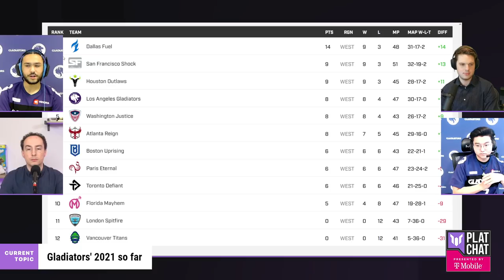The MINDSET of the LA Gladiators — BACKCHAT! with SPACE and MirroR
Featuring the Overwatch League's Indy "SPACE" Halpern, Joshua "Sideshow" Wilkinson, Jonathan "Reinforce" Larsson, and Gia Huy "MirroR" Trịnh.

0:00 - Intro
7:26 - Gladiators' 2021 so far
13:07 - Dealing with pre-season expectations
17:53 - How Moth changes the game
25:47 - Coaching and playstyle adjustments
31:45 - What is different from 2020 Gladiators to 2021?
35:30 - Meta experimentation on live
39:29 - Space's many Tank duos
48:12 - Challenges of integrating MirroR
52:57 - Moth and Skewed alternating playtime
58:20 - Shot-calling and leadership in Overwatch
1:11:45 - Getting kevster to LA
1:17:10 - Gladitaors Summer Showdown
1:27:32 - Who will win Summer Showdown?
1:31:46 - End-of-season goals and plans